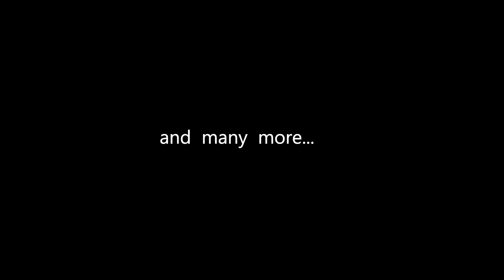PEARL'12 Annual National Cultural Festival Techinal promo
Pearl is the national annual festival of Birla Institute of Technology and Science(BITS), Pilani Hyderabad Campus.
Pearl | World 1-2

Teaser Credits:
Aditya Tiberwal
Member
Department of Visual Effects(DOVE)